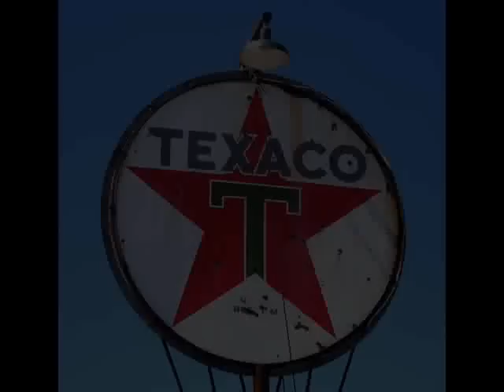Tom Cruise is Super!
Me And My Friend have Been Making Fun Of Tom's 'Special-ness' for Quite some time now...so we've decided to make a video about it!
*Reminder This is NOT supposed to Be Real it si just a funny little video that we came up with  out of sheer randomness

*ENJOY! AND REMEMBER..TOM LOVES YOU!